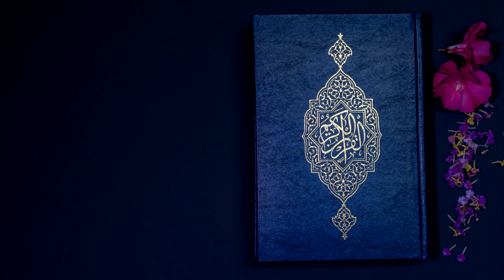تلاوة لما تيسر من سورة يس :: بصوت أخيكم العبد الفقير إلى ربه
موقع رياض القرآن

موقع البطاقه الدعوى للتصميمات الاسلاميه

موقع الشيخ مصطفى العدوى
موقع قصة الاسلام
موقع الإسلام سؤال وجواب "من أوائل مواقع الاستشارات الشرعيه"

موقع فضيلة الشيخ الدكتور / عبدالكريم الخضير

موقع فضيلة العلامة / صالح الفوزان
موقع الشيخ العلامة / الألبانى - طيب الله ثراه-